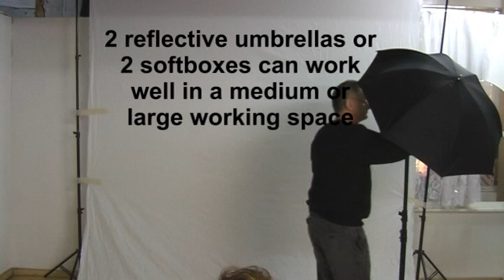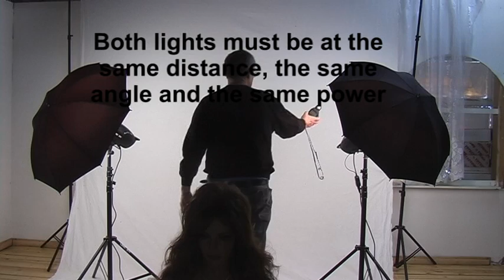Lighting a white background part 1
How to light a white background, part 1.